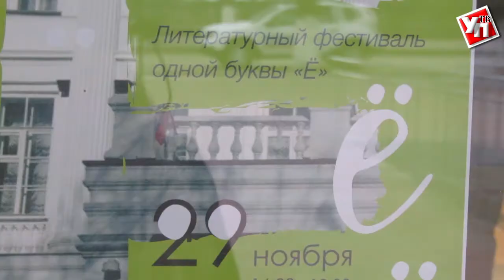В Ульяновске устроили праздник буквы Ё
220 лет исполнилось со дня первого оттиска буквы «Ё» в книге альманаха «Аониды» Николая Михайловича Карамзина и введения её в обращение. Ульяновцы широко отметили этот юбилей.